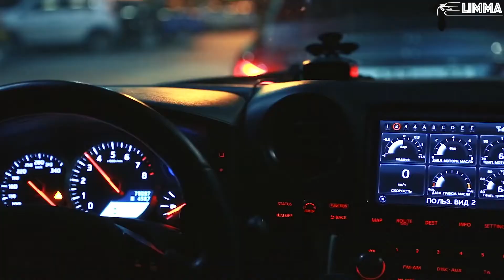2Scratch & Young Jae - Reminder / LIMMA Night Driving Music Video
Footage from LIMMA edited to Reminder by 2Scratch and Young Jae.